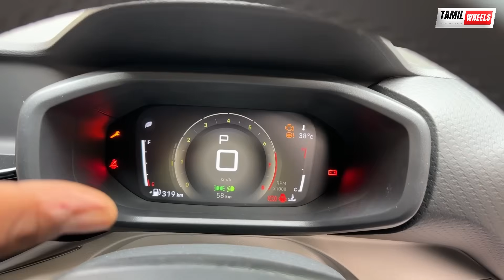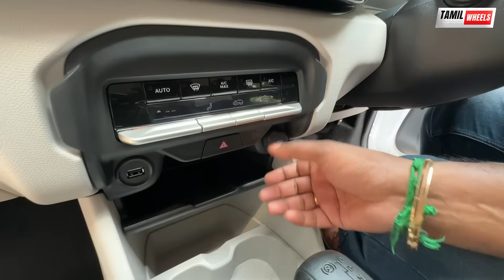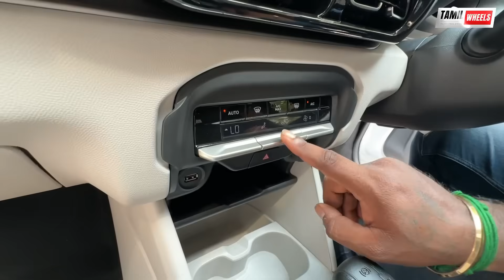7.99 லட்சத்தில் New SUV Coupe 😱😱😱 | Citroen Basalt Tamil Review - Is it Worth the Hype?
Welcome to our in-depth drive review of the Citroen Basalt tamil review ! In this video, we explore whether the Citroen Basalt lives up to the hype surrounding it. From its sleek design to innovative features, we cover all the aspects you need to know before making a purchase.

Join us as we take a close look at the performance, comfort, and technology integrated into this stunning vehicle. We'll also discuss its fuel efficiency, safety ratings, and how it compares to other models in its class.

Is the Citroen Basalt the right car for you? Watch our review to find out!

Showroom Detail :
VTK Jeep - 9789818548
Address : New No 08 , Old No 179, Dr MGR Salai, Tirumurthy Nagar, Nungambakkam, Chennai, Tamil Nadu 600034

Tamil Wheels Instagram:   / tamilwheelsmani​.  .
Tamilwheels Facebook:   / tamilwheels